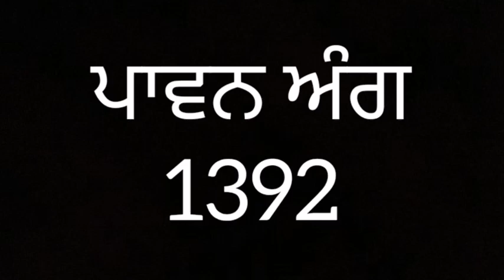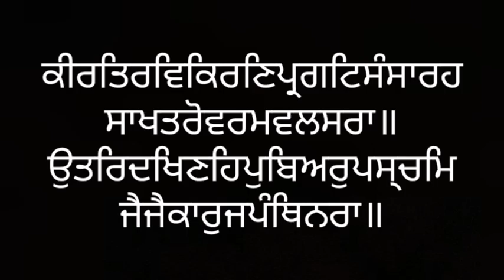ਸੰਥਿਆ ਸੇਵਾ ਅੰਗ ੧੩੯੨ ਸ੍ਰੀ ਗੁਰੂ ਗ੍ਰੰਥ ਸਾਹਿਬ ਜੀ ਲੜੀਵਾਰ Santhea Seva Ang 1392 SRI GURU GRANTH SAHIB JI